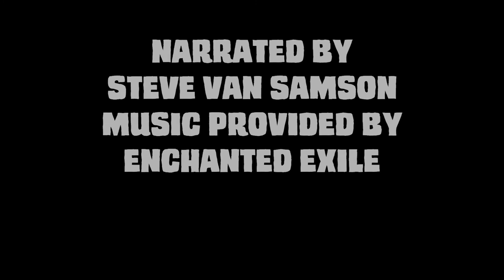MARK OF THE WITCHWYRM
MARK OF THE WITCHWYRM™ is a new novel from ROUGH HOUSE PUBLISHING set to be released in WINTER of 2021.  Mark of the Witchwyrm chronicles one man’s journey against time and elements to save his dying son from a life threatening plague.  He travels deeper into the barren landscapes of this netherworld in search for the one man with the medicine to save his son…but something else lurks within this frozen Hell, and it has the power to make the plague seem like a mercy!